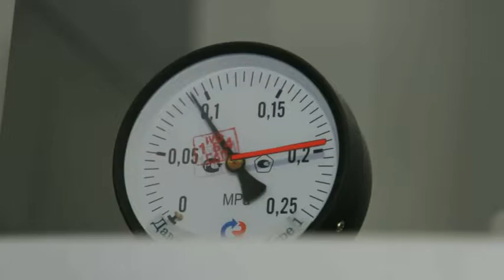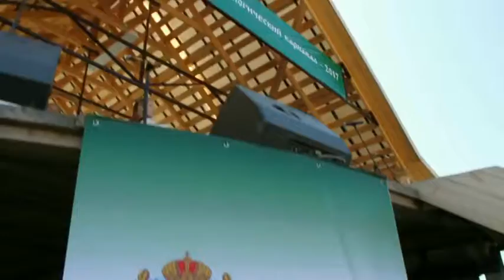Газовый вектор 19 06 18